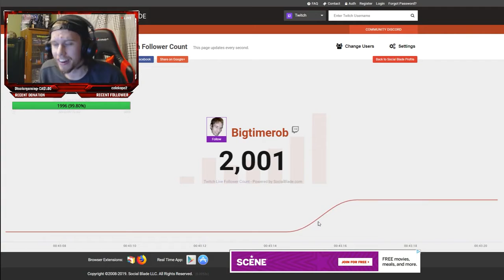12/09/2020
The long awaited Bigtime Return! on 12/09/2020 be there and be bigtime!

give him some love!